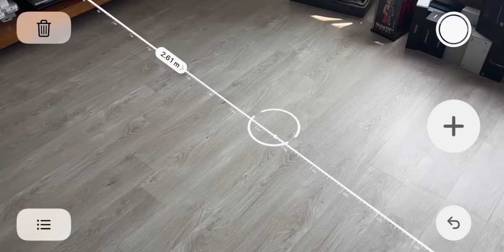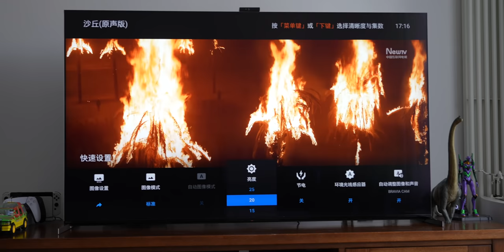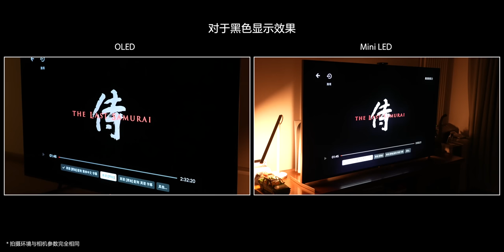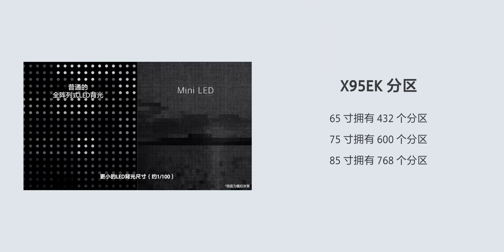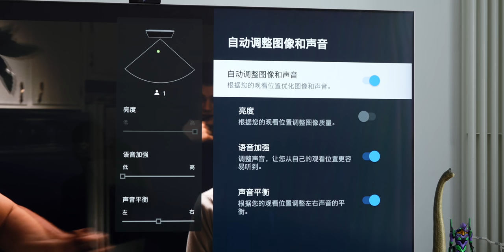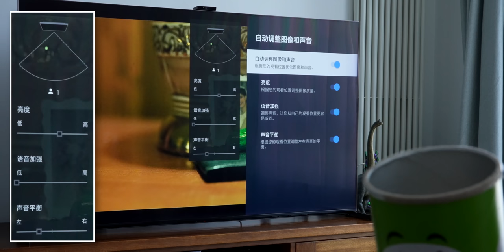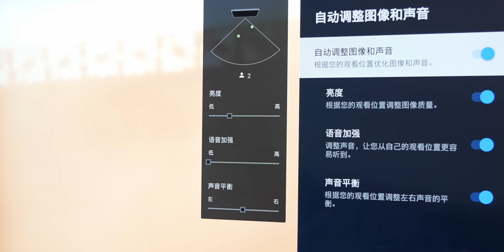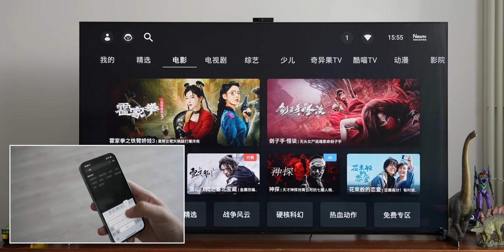索尼 X95EK 评测：索尼首款 Mini LED 电视表现如何？